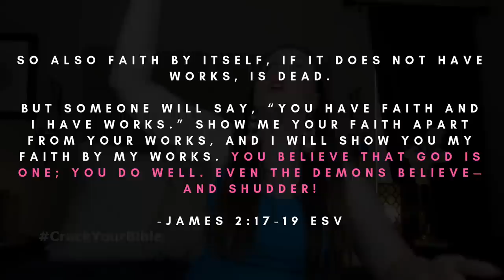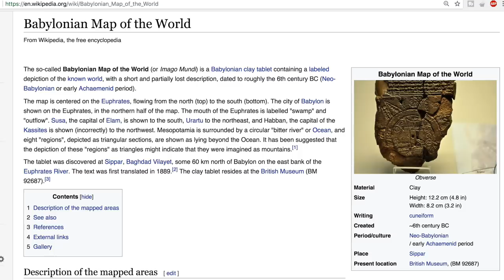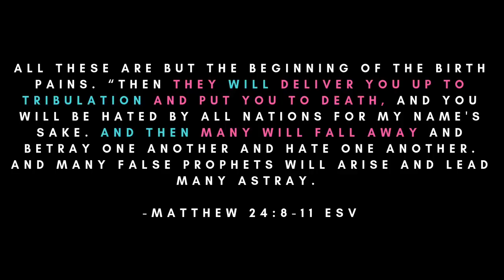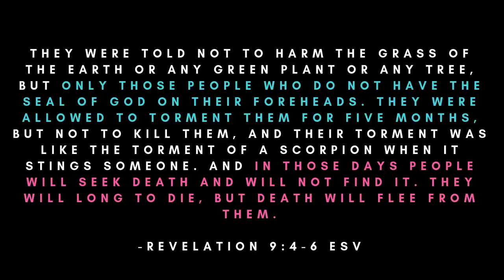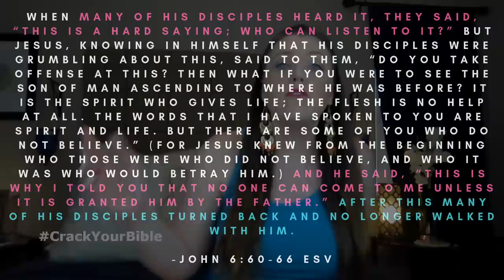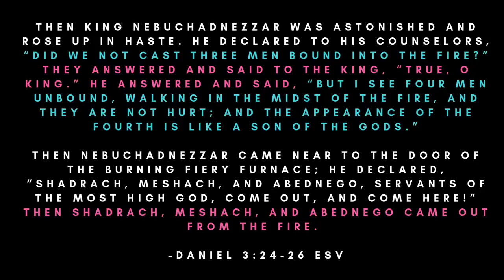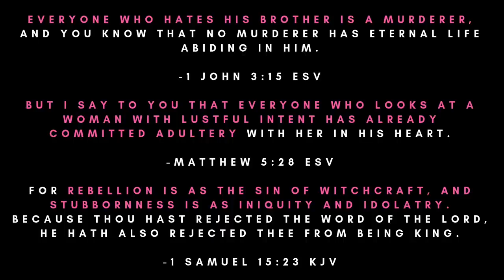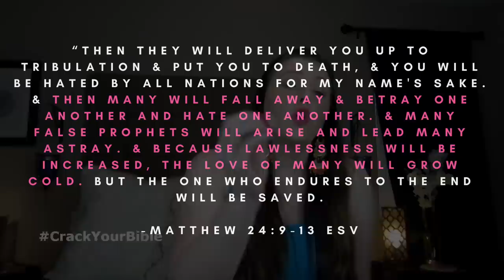🔥 Jesus knows you're phony believers (SALVATION + BACKSLIDING)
Churches are filled with fake Christians who are going straight to Hell. Don’t get it twisted, Jesus knows who is phony and who isn’t. Are you sure you’re not one of the fakes? The answer depends on one question - who is your foundation?

Today on CrackYourBible, we’re talking about how so many supposed Christians haven’t put their trust in Jesus, but are trusting in everything except the foundation of our faith. So many people wonder why they’re struggling or haven’t received the gifts that God said would accompany believers - and there’s one USUAL culprit that most people overlook! If you want to know if you’re going to Heaven or Hell, or you wonder if you’re a Christian who backslide too far, it’s time to get serious about the foundation of your faith.

Even the demons believe that God is one! James 2:17-19
If you confess that Jesus is Lord and believe that God raised Him from the dead, you will be saved. Romans 10:8-10
Whoever answers before listening is foolish. Proverbs 18:13 ISV
You must repent for the forgiveness of sins. Luke 24:46-47, Acts 2:38
Jesus used figures of speech. John 10:26, 16:25
A fool builds a house on sand. Matthew 7:24-27
Jesus promised us tribulation. Matthew 24:8-11
Jesus predestined us to adoption. Ephesians 1:5-10
There are signs that will accompany those who believe. Mark 16:16-18
You will recognize them by their fruits. Matthew 7:15-20
All flesh became corrupted. Genesis 6:7-13
So it was in the days of Noah, so will it be at Jesus’ return. Matthew 24:37
Death will flee from those without GOD’s MARK. Revelation 9:4-6
Have I become your enemy by telling you the truth. Galatians 4:16
Many disciples turned their back on Jesus. John 6:60-66
Jesus will never leave you. Deuteronomy 31:6
Do not be afraid. 2 Chronicles 20:15
Whoever loves anyone more than Jesus isn’t worthy of Him. Matthew 10:37-39
The Spirit searches us. Romans 8:26-28
You can’t hide from God. Psalm 139:7-12
Many believers died for their faith. Matthew 23:33-36
Sharach, Meshach & abednego went into a furnace. Daniel 3:24-26
Jesus quoted Psalm 22:1 on the cross. Matthew 23:35
Jesus’ heart was like wax. Psalm 22:14
The heart is deceitful. Jeremiah 17:9
Everyone has committed major s ins. 1 John 3:15, Matthew 5:28, 1 Samuel 15:23
Most people are like seeds sown on rocky ground. Matthew 13:18-23
Take up your cross. Matthew 16:24-26
We have strength through Jesus. Philippians 4:12-13
Many Christians will fall away. Matthew 24:9-13